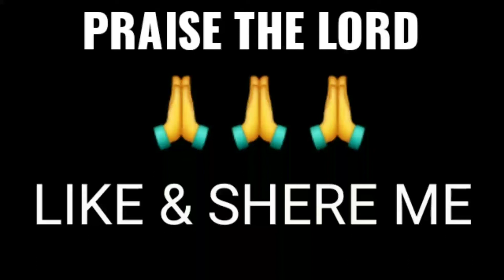Christmas youth celebrations Bible mission Karnataka